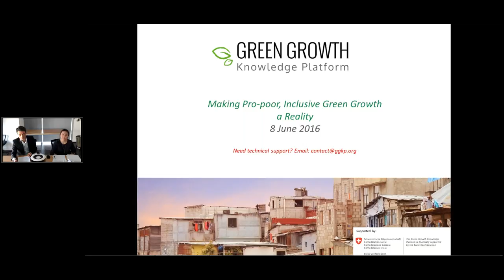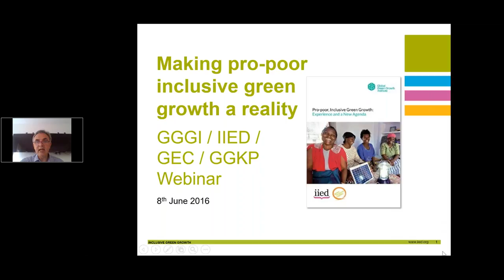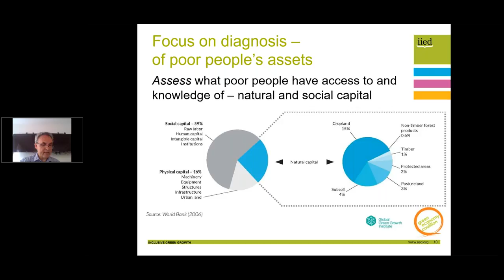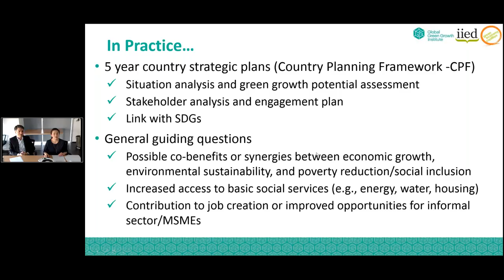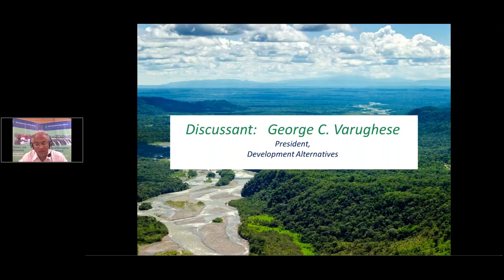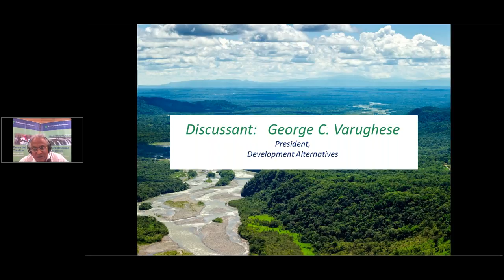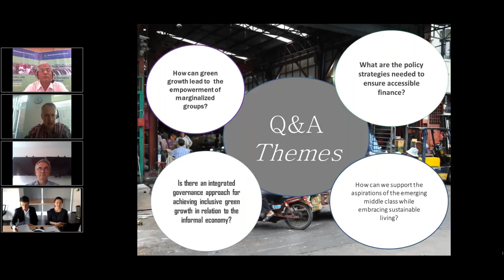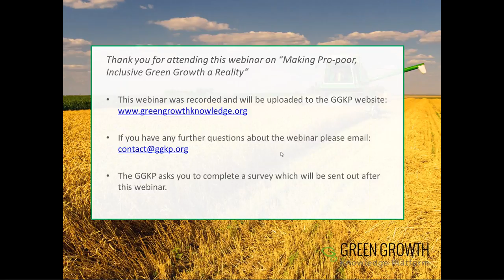GGKP Webinar: Making Pro-Poor, Inclusive Green Growth a Reality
A new report from the Global Green Growth Institute (GGGI), the International Institute for Environment and Development (IIED), and the Green Economy Coalition (GEC), "Pro-poor, Inclusive Green Growth: Experience and a New Agenda", addresses the explicit linkages between a pro-poor and inclusive approach in driving green growth.

The GGKP, together with the organisations behind this report, held a webinar on 8 June 2016 from 10:00-11:30am (Geneva time) highlighting key conclusions and policy recommendations from the report, namely outcomes needed to achieve an inclusive green growth transformation, namely: i) integrated governance; ii) empowerment of marginalised groups; iii) accessible finance; and iv) metrics.